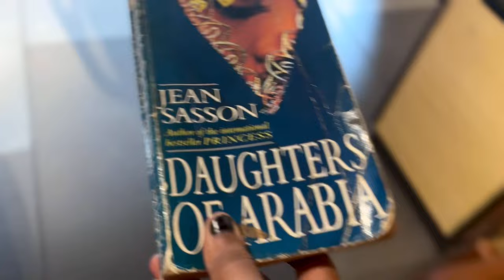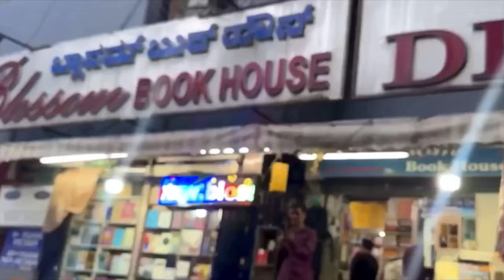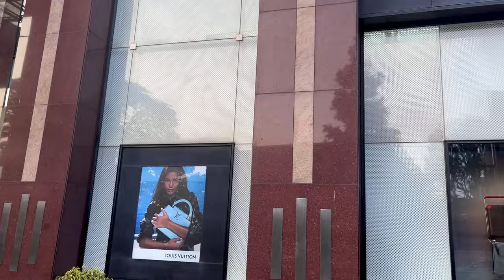Bangalore vlog | Church street | MG Road | UB City | Travel vlog | Sukruthi Kowshik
Hii all!!

Spread love with SK🤍❤️